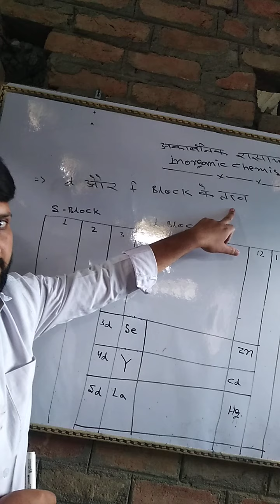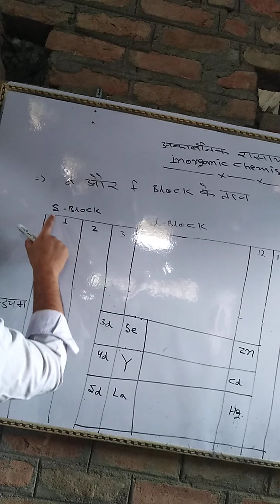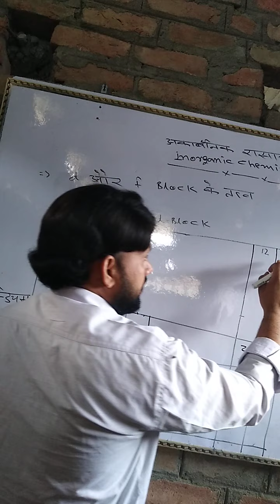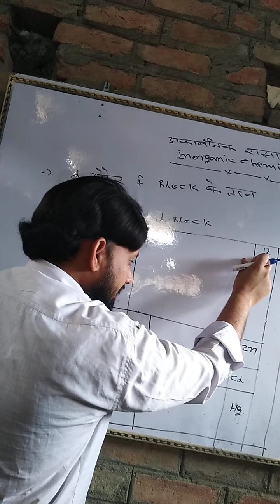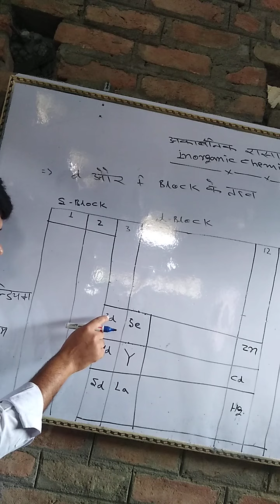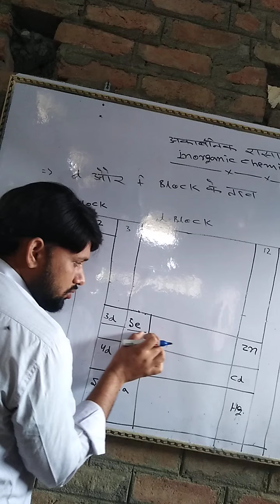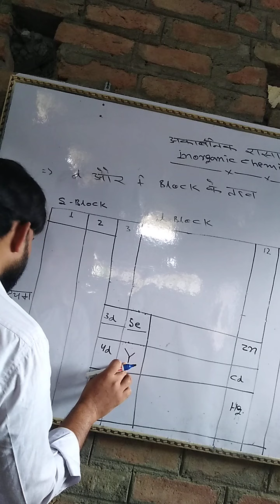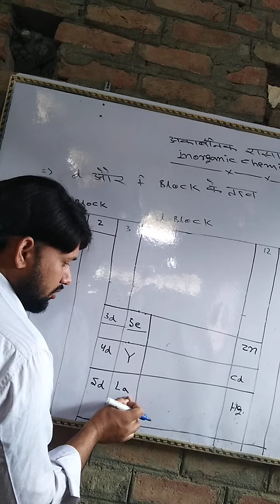27 April 2020